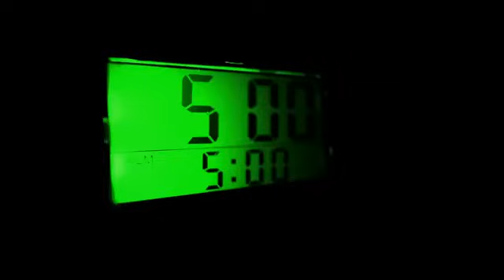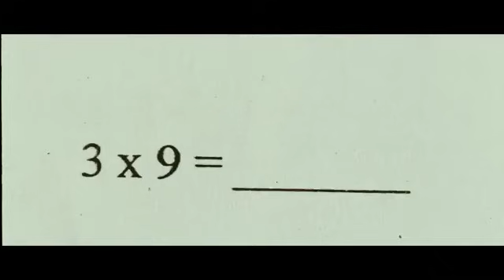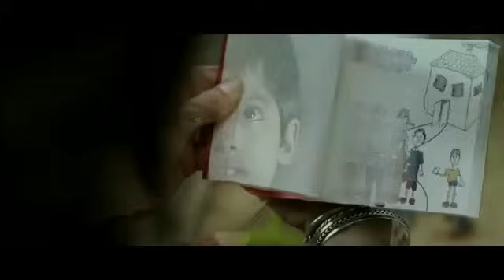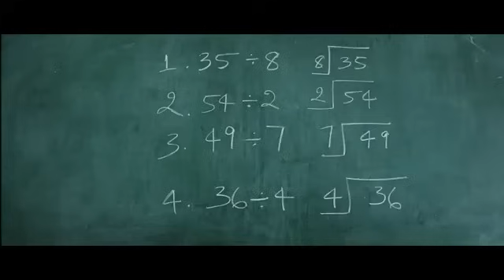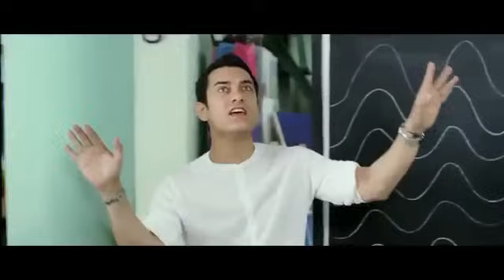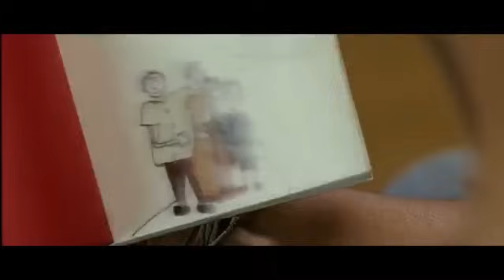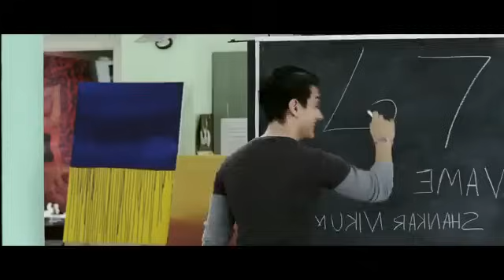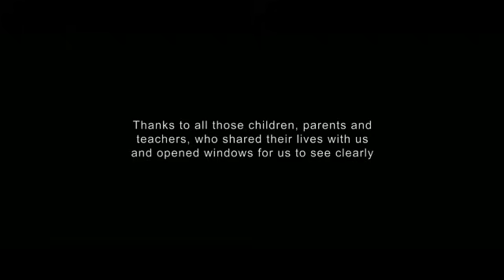Like Stars on Earth - 2007 မြန်မာစာတန်းထိုး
PK မင်းသား